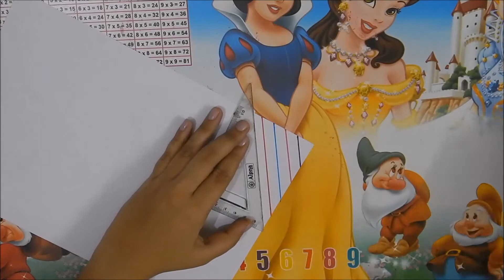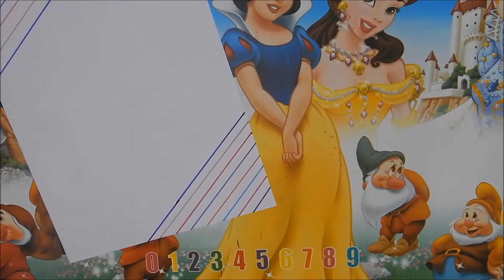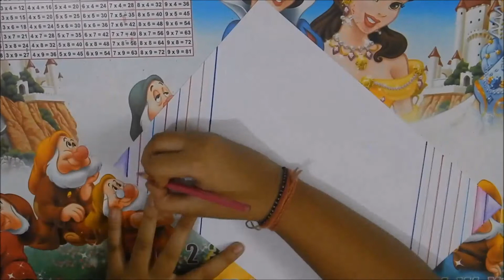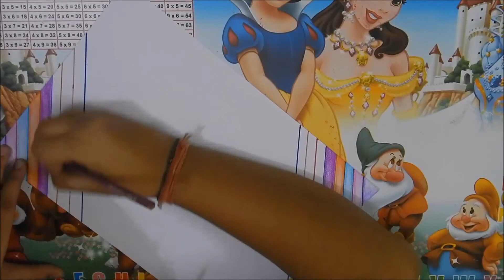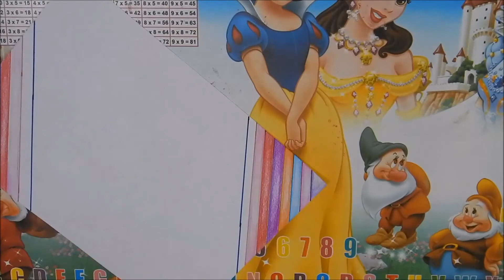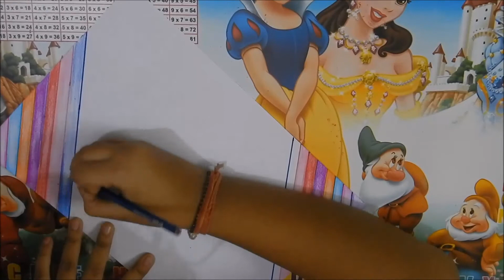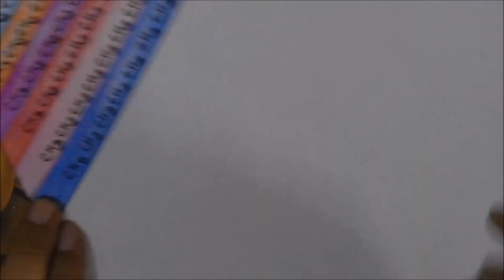Border Design For chemistry project file 《#103》